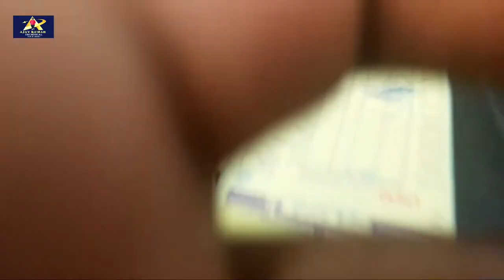Qurain to MUBARAK AL KABEER Kuwait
AjayKumartechnical Qurain to MUBARAK AL KABEER
Kuwait city